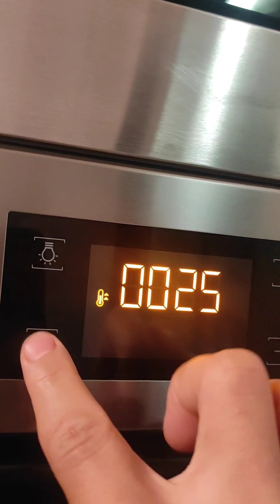براونيز بالكركاع 🍫😋brownie au noix